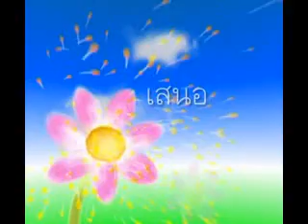ตติยันปิ.flv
ดอกไม้บาน